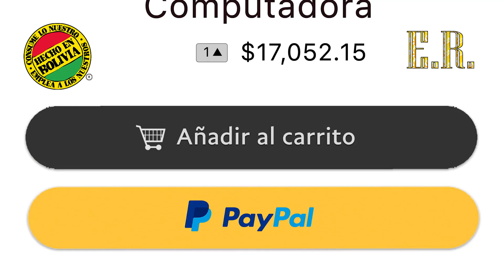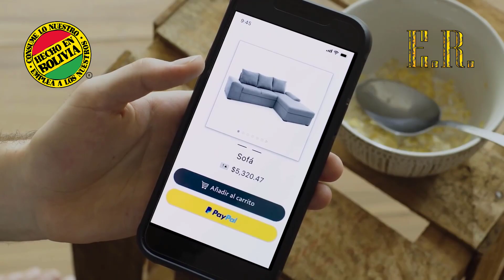Paypal Bolivia 2022 - Llega a Bolivia con todo !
Normativa abre el paso para que PayPal y otras empresas presten servicios en Bolivia...
Con base en informes de Economía, la diputada Mariela Baldiviezo informó a Página Siete que luego de varias gestiones se logró adecuar la ley vigente.